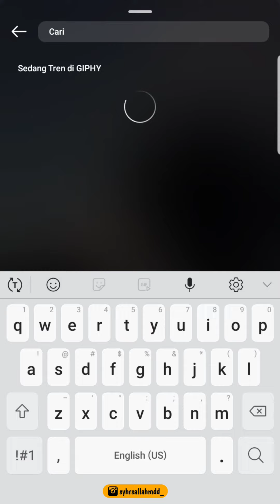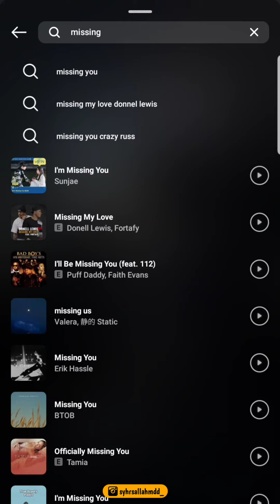Bikin Instastory Bareng Doiii??? Hasilnya Keren Dan Aesthetic Bangett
Hasilnya gak ada musik yahh, karna kena copyright hahahah